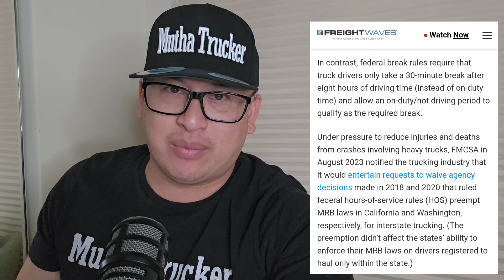FedEx VP Makes Public Announcement! FMCSA Waiver Approval Would Be Bad For CA & WA